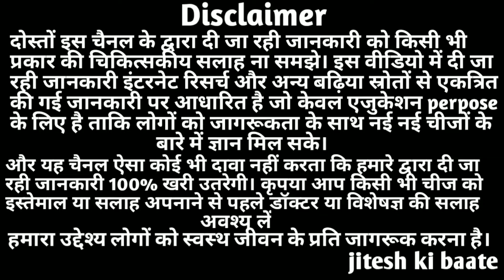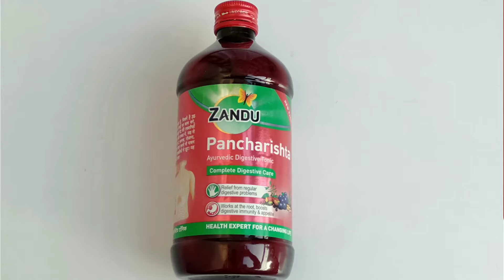Zandu Pancharishta | झंडू पंचारिष्ट का उपयोग कैसे करें | Side Effects | Uses | Practical Video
In this video i will give you how to use of zandu pancharishta.

zandu pancharishta how to use-
Mix 2 Tablespoons 30ml with equal quantity of water take twice regularly after meals or as advised by physicians.

Topic cover :-
zandu pancharishta kaise use kare
jhandu pancharishta

Zandu Pancharista is the perfect solution for all your digestive problems. Formulated with the goodness of 35 potent Ayurvedic herbs, it gives relief from indigestion, gas, acidity, flatulence and constipation. It works from the roots to boost digestive immunity and appetite.